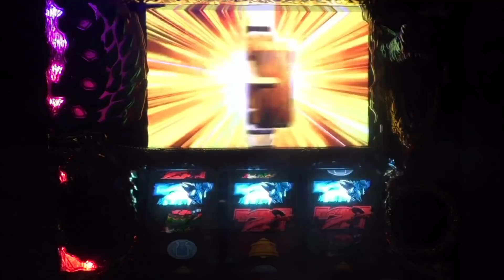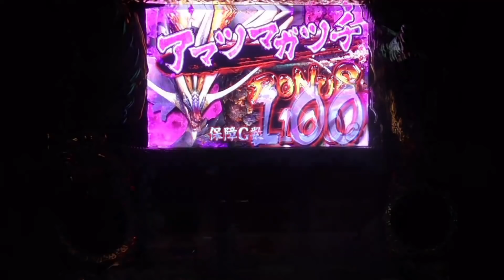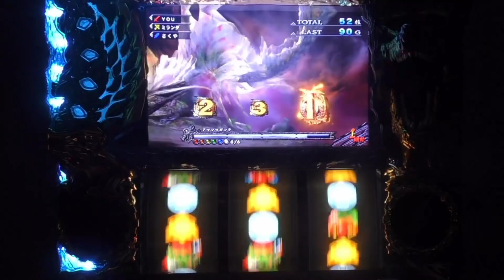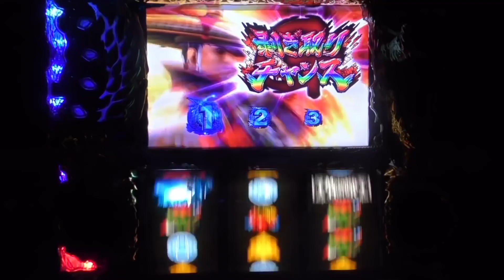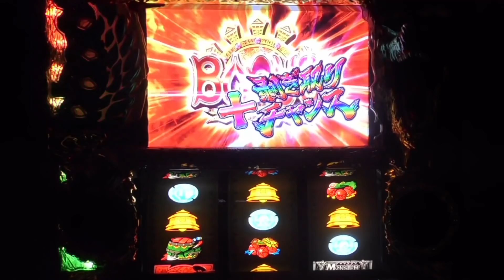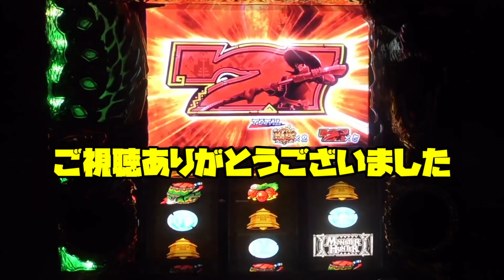【モンハン月下】アマツマガツチ100本勝負【86本目】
設定7基盤を用いてアマツマガツチ100本勝負に挑みます！

毎日21時に投稿予定！！（配信日は19時予定）